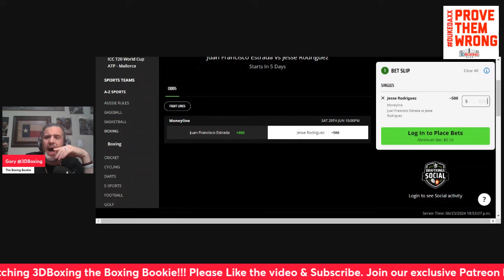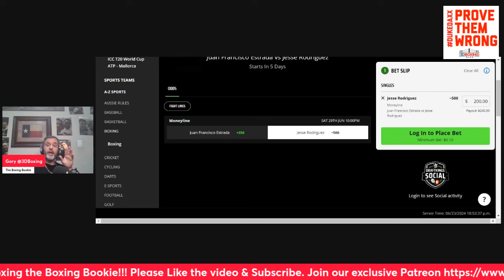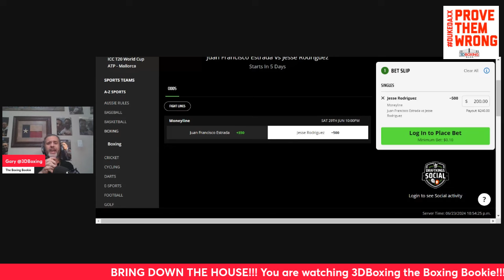MAKE MONEY W/ the Boxing Bookie on Juan Francisco Estrada vs Bam Rodriguez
BRING DOWN THE HOUSE!!! MAKE MONEY W/ the Boxing Bookie on Juan Francisco Estrada vs Bam Rodriguez